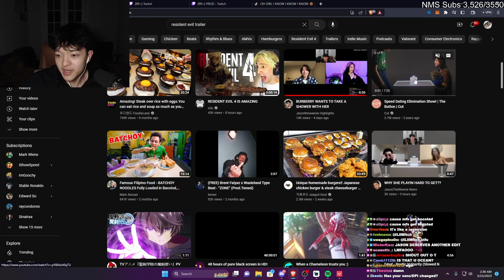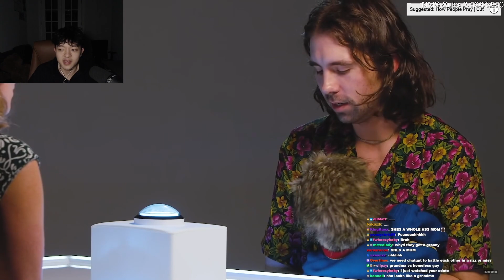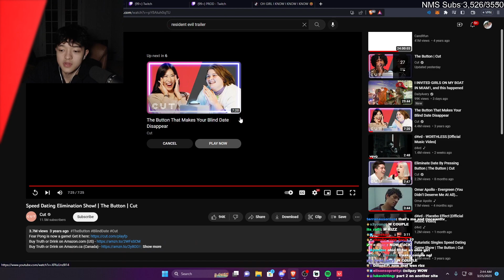JasonTheWeenie Reacts To Speed Dating Elimination Show! | The Button (Cut)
Why the button rude asl?